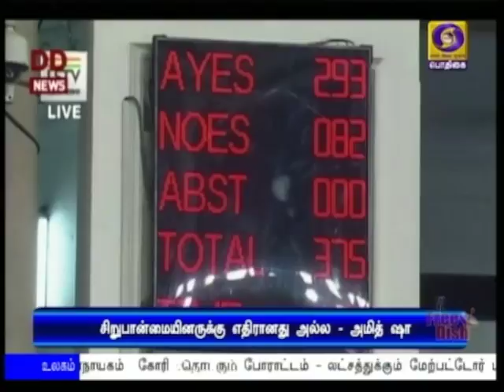சிறுபான்மையினருக்கு எதிரானது அல்ல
மத்திய அரசு கொண்டுவந்துள்ள குடியுரிமை சட்டத்திருத்த மசோதா சிறுபான்மையினருக்கு எதிரானது அல்ல என்று மத்திய உள்துறை அமைச்சர் அமித் ஷா உறுதி - வாக்கெடுப்பு நடத்தி மசோதா மக்களவையில் தாக்கல்.